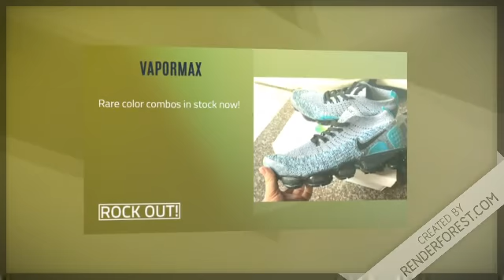Royal Money Boutique